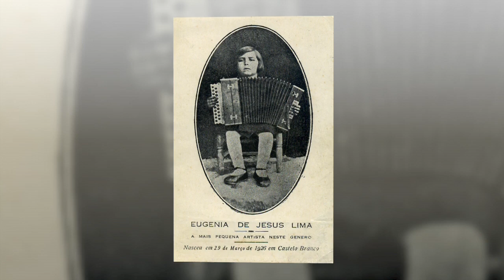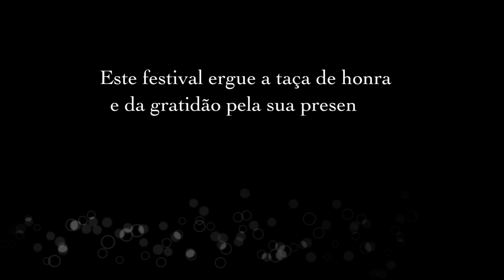Homenagem a Eugénia Lima [2011]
No âmbito do festival Acordeões do Mundo